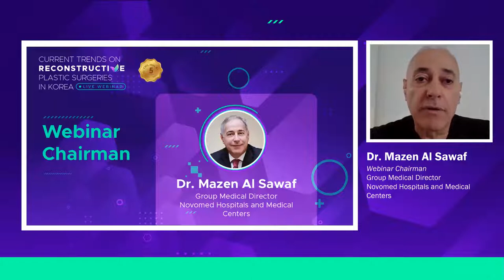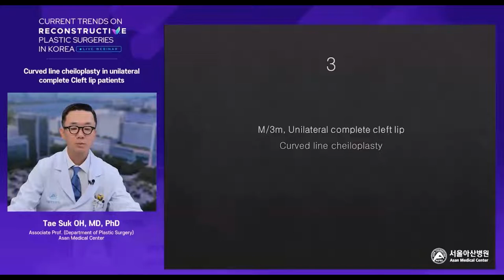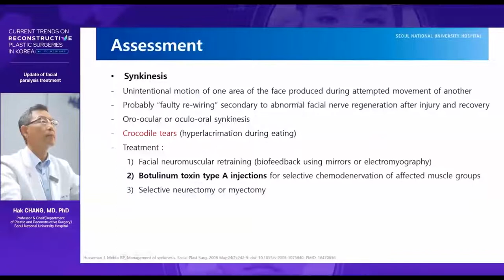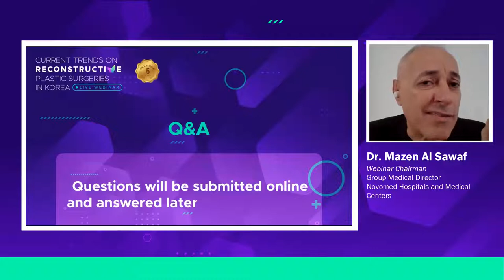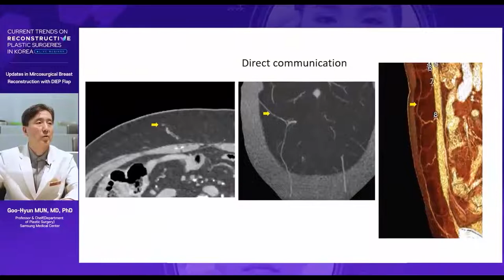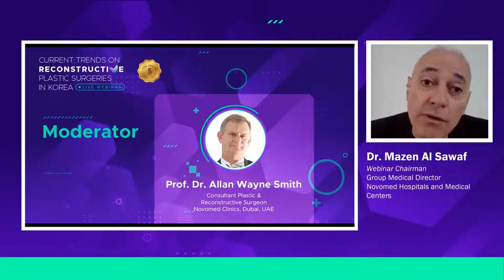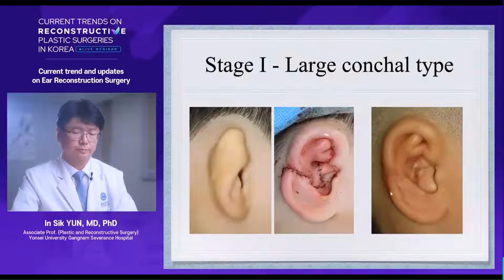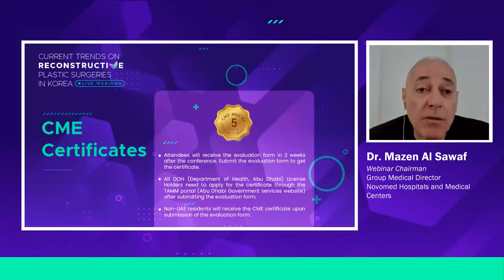Current Trends on Reconstructive Plastic Surgeries in Korea, 12 November 2021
‘Current Trends on Reconstructive Plastic Surgeries in Korea’ live webinar, endorsed and supported by Korea Health Industry Development Institute (KHIDI), was a unique learning experience with the presence of eminent speakers and 1291 delegates from 31 countries.  The webinar was first ever of its kind to have a knowledge-rich talk that provided extensive updates in microsurgical breast reconstruction with DIEP flap, current trend and updates on ear reconstruction surgery, reconstruction for facial nerve palsy, and curved line cheiloplasty in unilateral complete Cleft lip patients. It was conducted in a very organized and effective manner and the attendees have been rewarded with 5 CME hours accredited by DOH (Department of Health, Abu Dhabi).

Moderators
Prof. Dr. Mario Cherubino
Professor of Plastic Surgery
University of Insubria, Italy

Prof. Dr. Allan Wayne Smith
Consultant Plastic & Reconstructive Surgeon
Novomed Clinics, Dubai, UAE

Dr. Sahar Al Kazzaz
Specialist Plastic Surgeon
Novomed Surgical Hospital, UAE

Dr. Basil Hassouneh
Consultant Otolaryngology - Facial Plastic Surgery
Dr. Sulaiman Al Habib medical Group, UAE and Riyadh, Saudi Arabia

Speakers
Tae Suk Oh, MD, PhD
Associate Prof. (Department of Plastic Surgery)
Asan Medical center

In Sik YUN , MD, PhD
Associate professor (Plastic and Reconstructive Surgery)
Yonsei University Gangnam Severance Hospital

Goo-Hyun Mun, MD, PhD
Professor & Chief (Department of Plastic Surgery)
Samsung Medical Center, Sungkyunkwan University, Seoul Korea

Hak Chang, MD, PhD
Head Professor (Department of Plastic and Reconstructive Surgery)
Seoul National University Hospital